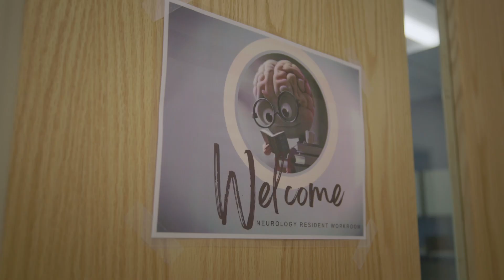Neurology Residency at Geisinger Medical Center